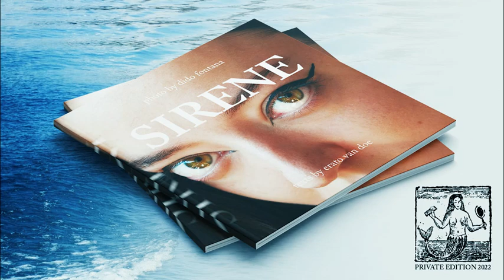SIRENE - photo by dido fontana / texts by erato van doe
Who is the siren today?

Can the actual materialistic world contemplate this legendary figure? We believe so! Like all things in the world and nature, mer-maids (and most mythological figures) do not disappear, they simply adapt. Open your eyes! The essence of a mermaid is not in the finned tail, in its scales but in its silence or in its song, in its contemplation, in its gaze, in its expectation, in its promise. Out of the water, the mermaid is free to be herself, she chooses to abandon her tail and face the world at a steady pace. With this project we have found, pursued, flattered and immortalized them in their current appearance: we wanted to document their existence, we believe in them... and we have lovingly fallen prey to them.
Sirens are a gift, they are the perfect representation of the power and independence of women; a perfect symbol of freedom, rebellion of spirit and proud independence, but they also represent a woman’s ability towards sacrifice, capable of giving up the freedom of the great oceans and the tail for love, in order to be close to the beloved one. Men often forget this. I invite you to remember this as you look at the portraits in this book.
Did you think we were only offering you a collection of beautiful images? Fool! We are actually offering you a journey into yourself, whether you are a woman or a man. It is up to you to accept the challenge!

This first project aims to be the start of "CHIMERE" series where esoteric themes will be represented and conveyed through contemporary art. The authors and the publisher sincerely hope to be able to touch the interest of readers by revealing works of Art in the light of spiritual realities and traditions.